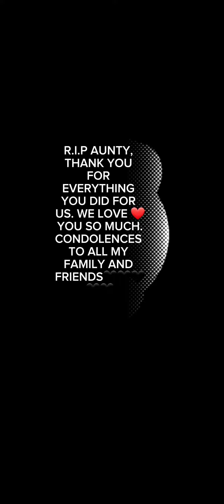Mama Leon's kitchen:R.I.P AUNTY, WE LOVE ❤️ YOU. THANK YOU FOR EVERYTHING YOU DID FOR US. ❤️